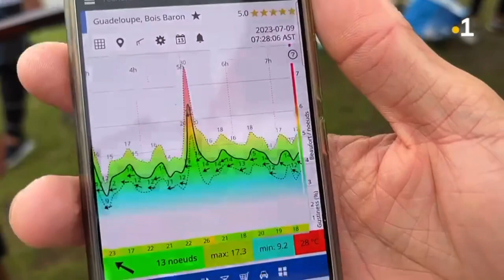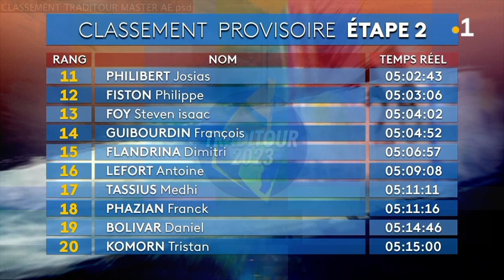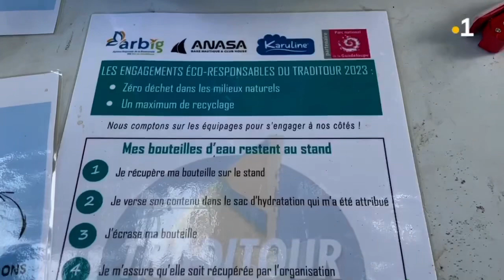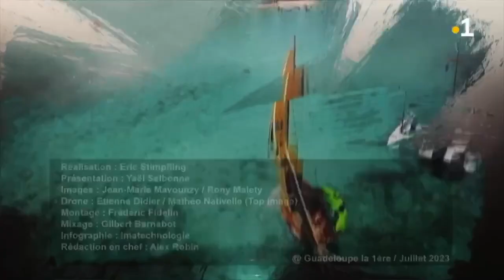Résumé 2èm Étape TradiTour 2023 Course Mer Voile Traditionnelle 30 Équipage Sainte-Rose Baie-Mahault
Résumé 2ème Étape du TradiTour 2023 Course en Mer Voile Traditionnelle 30 Équipage au Départ Sainte-Rose Baie-Mahault 21ème Édition Guadeloupe 1ère Télévision